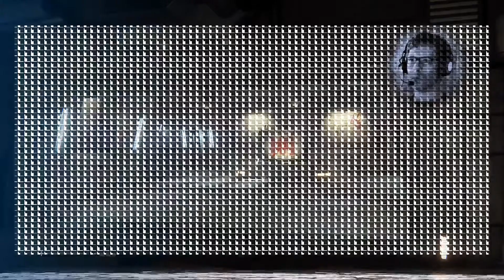[15] ALIEN ISOLATION | Das Nest | PS4 PRO Horror Let´s Play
Let´s play ALIEN ISOLATION  deutsch/german

Alien Isolation PS4 Pro Gameplay  in Full HD

Entwickler: Creative Assembly, Feral Interactive
Herausgeber: Sega, Feral Interactive

Wir schreiben das Jahr 2137, 15 Jahre sind seit dem Verschwinden der Nostromo vergangen. Amanda Ripley, die Tochter von Ellen Ripley, arbeitet mittlerweile für die Weyland Yutani Corporation und bekommt von einem Androiden namens Samuels Informationen zugespielt, nach denen ihre Mutter noch am Leben sein könnte. Der Flugschreiber wurde gefunden und soll sich nun auf der Raumstation Sevastopol befinden. Samuels bietet Ripley an, zusammen mit ihm und der Weyland-Yutani-Vertreterin Nina Taylor dorthin zu fliegen, worauf sie einwilligt.. Jedoch finden sie eine Raumstation vor, die einem Geisterschiff gleicht. Kein Mensch zu sehen, Totenstille. Irgendwas ist passiert...

Spiel:     ALIEN ISOLATION